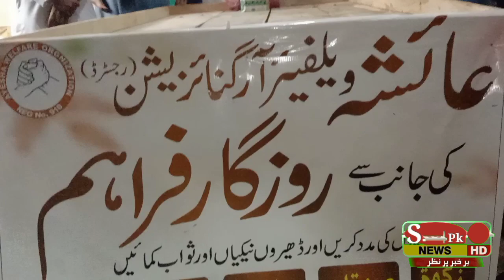har mah ke trha is mah be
ہر ماہ کی طرح اس ماں بھی عائشہ ویلفیئر کی جانب سے غریبوں میں راشن دیا گیا اور ایک شخص کو روزگار فراہم کیا گیا